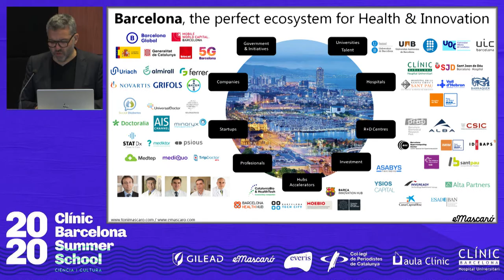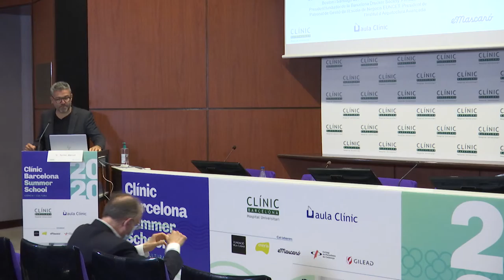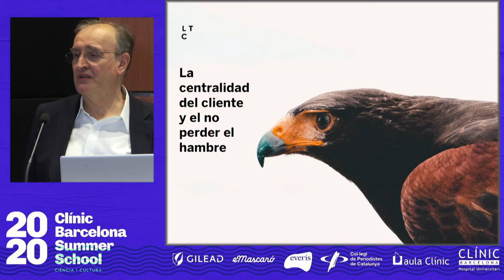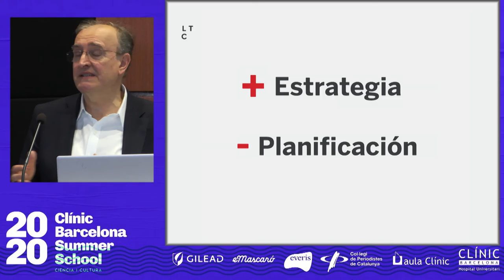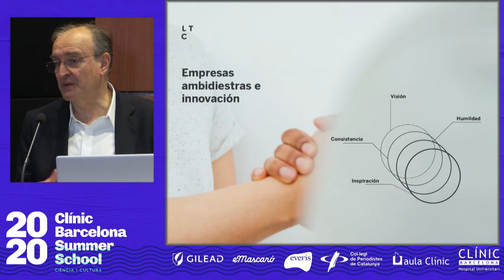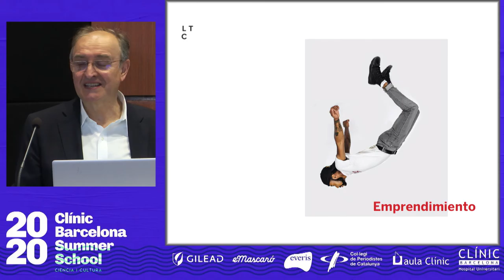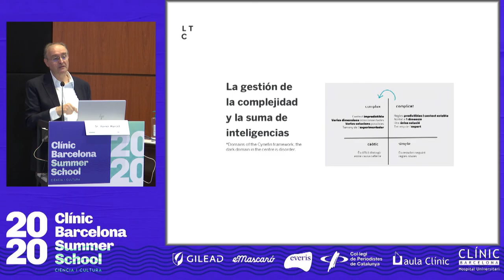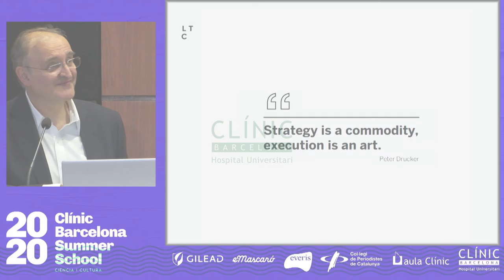Jornada 'Singularitat al món de la salut'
Conferència 'Els grans reptes post covid-19- Estratègia, transferència digital i centralitat de les persones' a càrrec de Sr. Xavier Marcet. La jornada es va celebrar el dimarts 7 de juliol de 2020 en el marc de la II Clínic Barcelona Summer School.